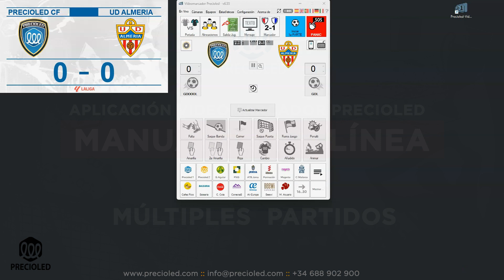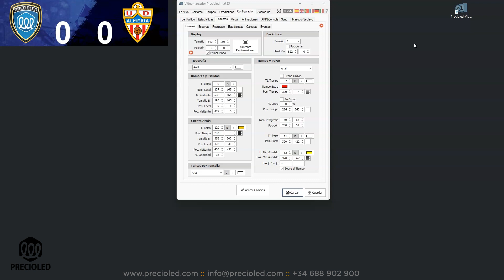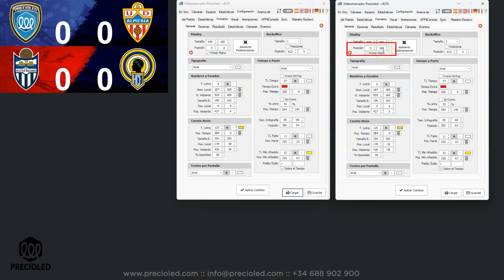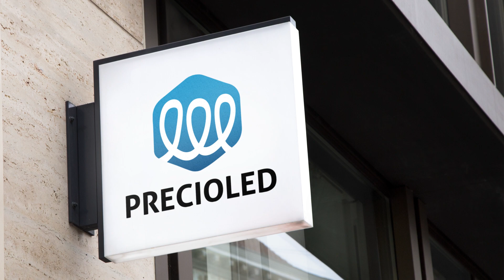Varios partidos en un vídeo marcador. Aplicación para Vídeo marcadores Precioled. Manuales en Línea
Cómo meter varios partidos simultáneamente en un mismo vídeo marcador.

En este vídeo mostramos como hacerlo, en el supuesto de que en un mismo estadio de fútbol, se estén disputando 2 partidos de fútbol 7, y queramos mostrar en el vídeo marcador ambos partidos.

Puede adquirir una licencia del software o bajarse una demo